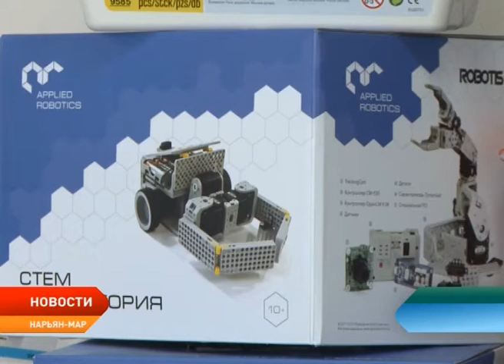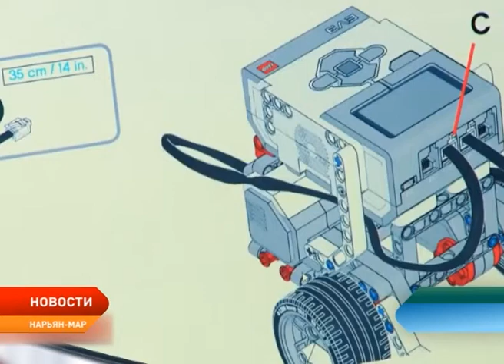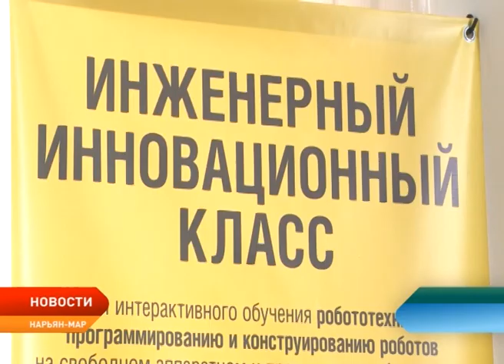На базе ДЮЦ «Лидер» открывается площадка «Робоквантум»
Детские фантазии о роботах станут реальностью. На базе ДЮЦ «Лидер» открывается региональный центр детского технического творчества. Здесь до 2021 года появятся 6 кванториумов для занятий по техническим и естественнонаучным программам. В рамках открытия площадки «Робоквантум» с 5 по 8 апреля пройдут обучающие мастер-классы на новом оборудовании, ориентированные на детей школьного и дошкольного возраста. Социально ориентированный проект по развитию робототехники в рамках системы допобразования Ненецкого округа поддержан участниками Харьягинского СРП.